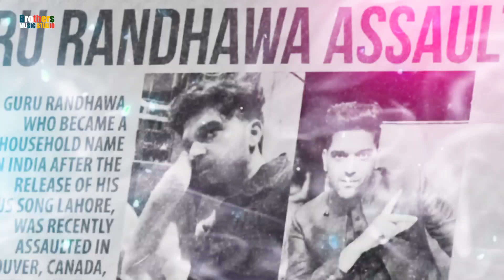Singh Sad Song | sad Song Bhojpuri | bewafa Song | Latest Song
Album  - Dosra Se Pyar
Featuring  - Pawan Singh, Guru Randhawa, Sonam Chaura
Performance of Voice - Pawan Singh Divya
Composer  - Demon Charlie
Voice Master - Pawan Singh Divya
Lyrics -  Jatloni Madhwa
Label - Brothers Music Studio

Lead :-

Dosra Se Pyar Tu Kaile Badu Jaan
Hamra Ke Jhutho Ke Fasaile Badu Jaan

Guru Randhawa and pawan singh
Guru Randhawa pawan singh
Pawan Singh Guru Randhawa Song